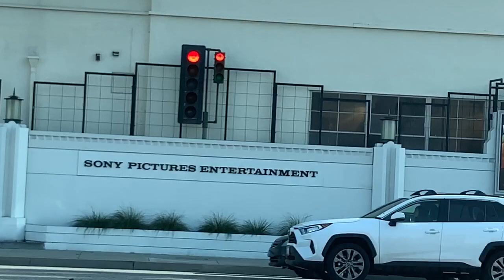Culver City ,Los Angeles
Culver City, soaked in moviemaking history, features a buzzing dining and nightlife scene, which includes globally inspired eateries, gastropubs and cozy cocktail bars. Occupying the MGM lot, which dates back to 1924, Sony Pictures Studios offers behind-the-scenes tours of its legendary soundstages. Other cultural highlights include spare but sophisticated art galleries, playhouses and the storied Culver Hotel.